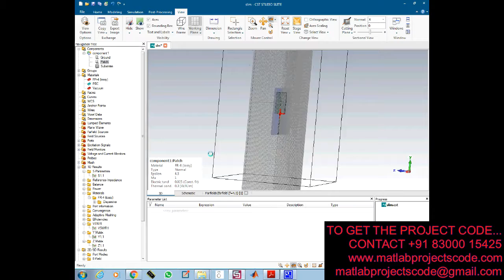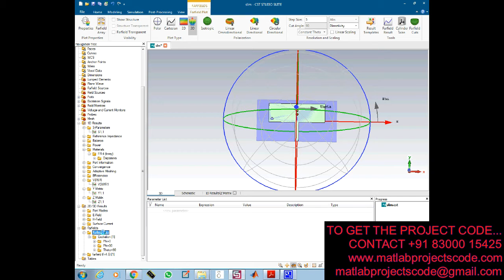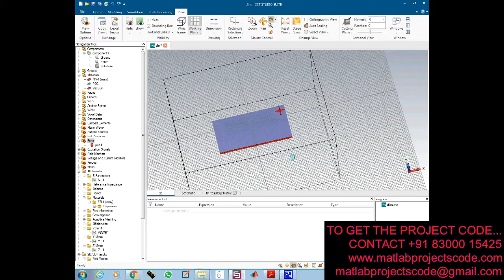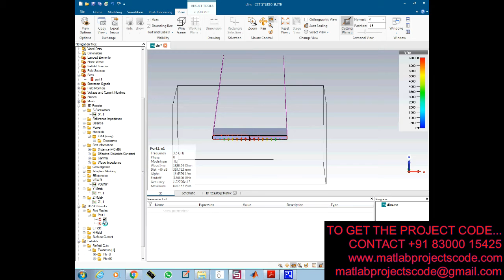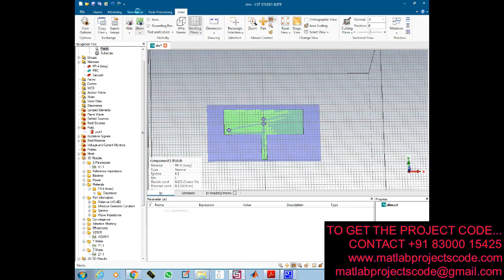Cst design for Dual-Band Slim Microstrip Patch Antennas